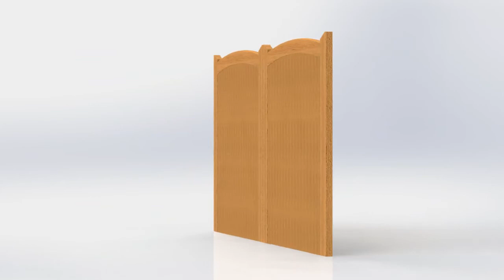Norfolk Driveway Gate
A360 view of a pair of Charltons Norfolk Driveway Gates